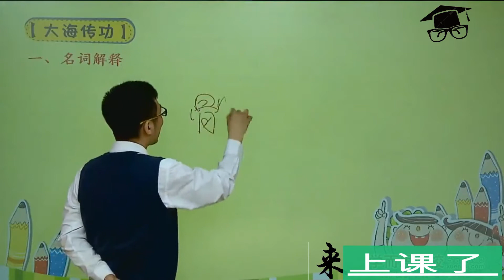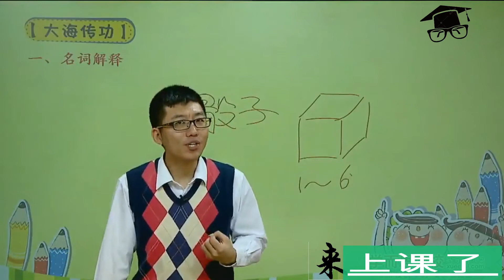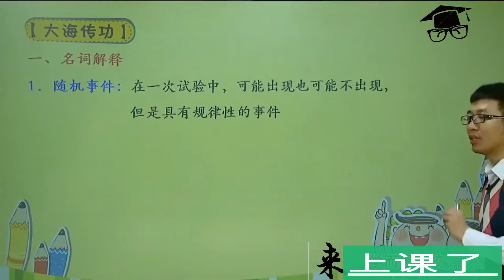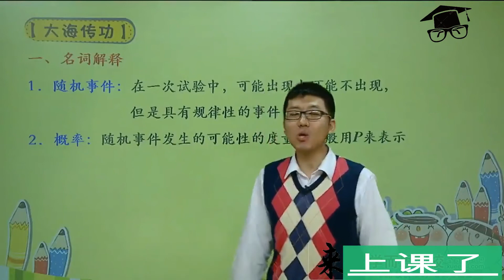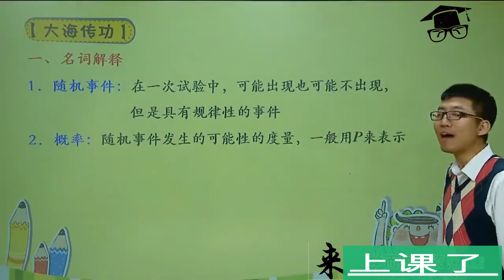来上课了——1概率与统计知识点1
(1)概率与统计知识点1